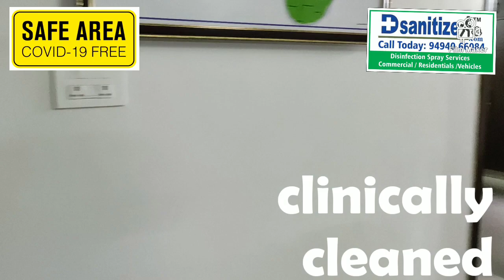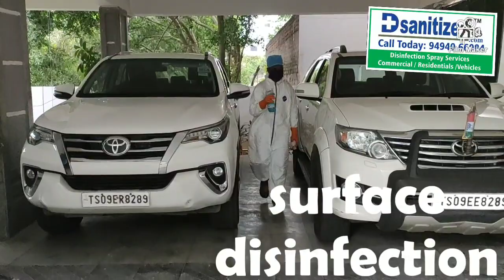Captain's Warriors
Dsanitize.com™, salutes our Captain Shri Uttam Kumar Reddy Garu, Member of Parliament and President TPCC, for allowing us being a part in fight against Carona. Thank You sir